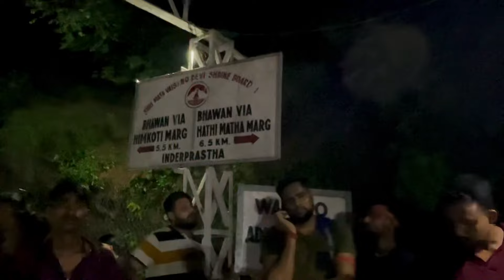Vaishno Devi Trip || Baaris Ne Garda Ura Diya || Landslide Ho Gyi 😭 || Baal Baal Bache Hamlog